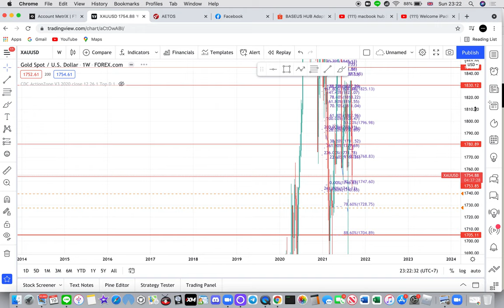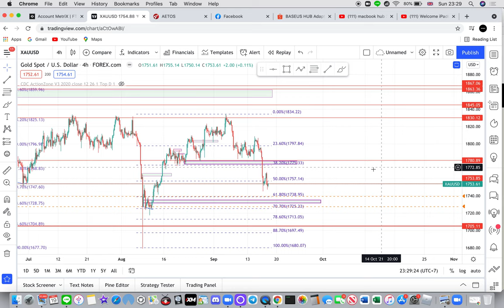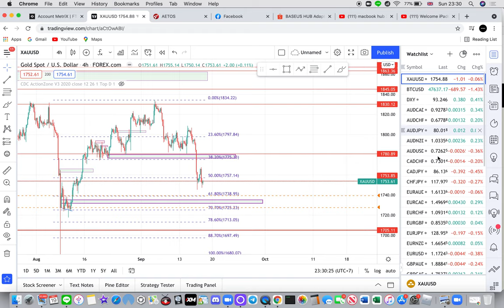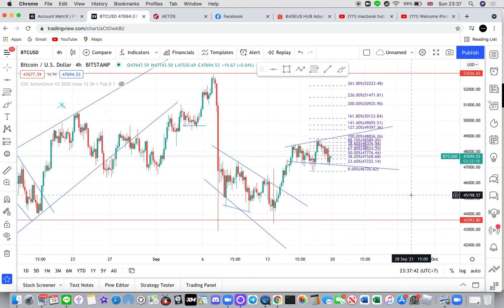ทองคำ bitcoin วิเคราะห์ 20-24 กันยา 64